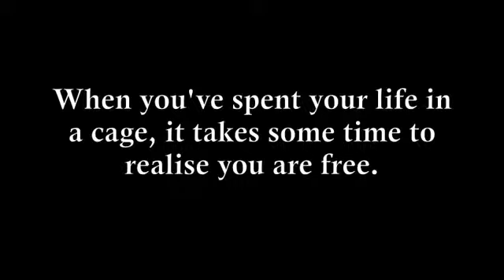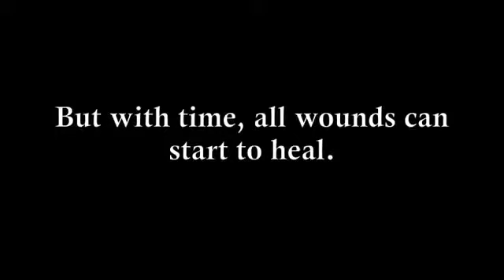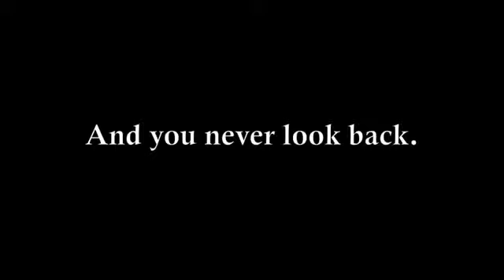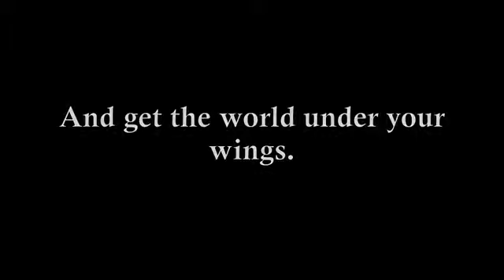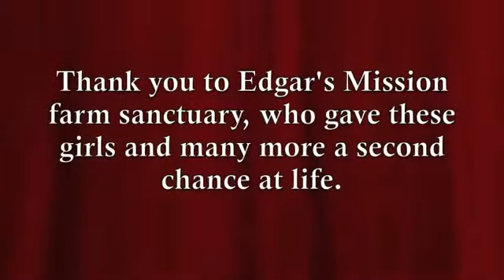Battery Chickens Experience Freedom